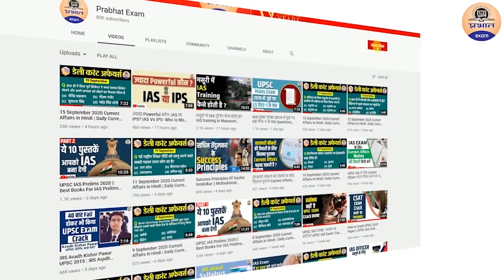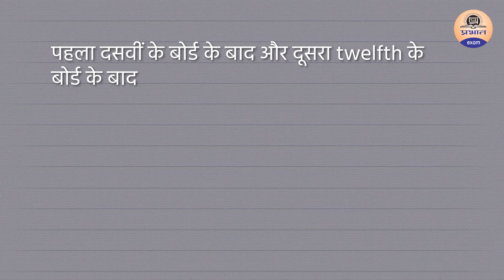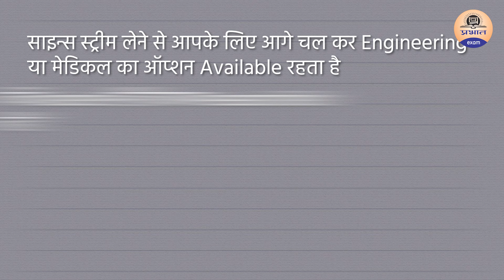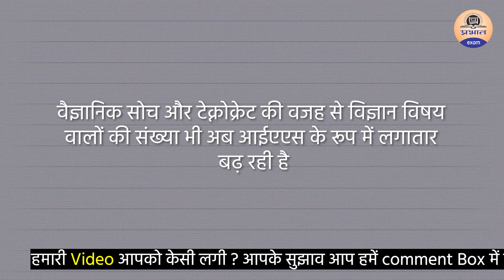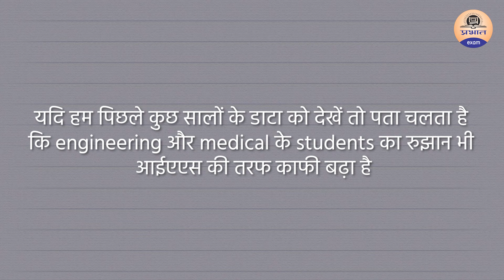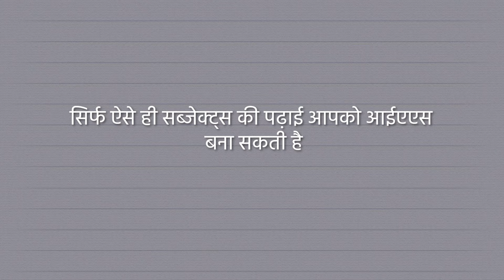IAS बनने के लिए कौन कौन से Subjects लें || How to choose subject for UPSC/ IA